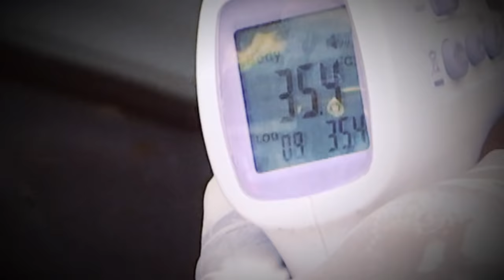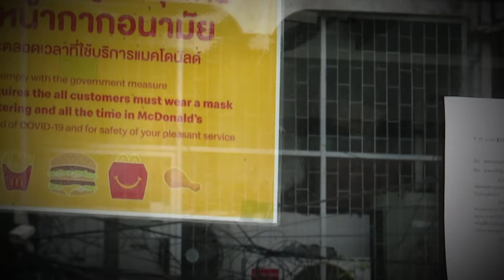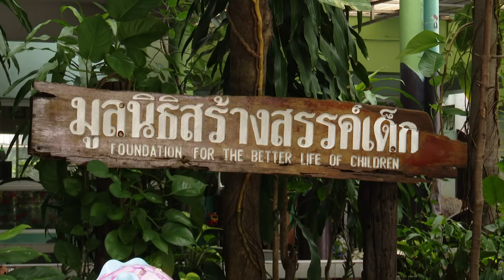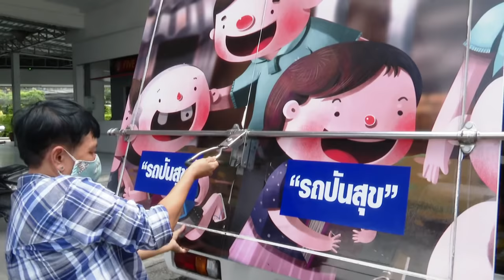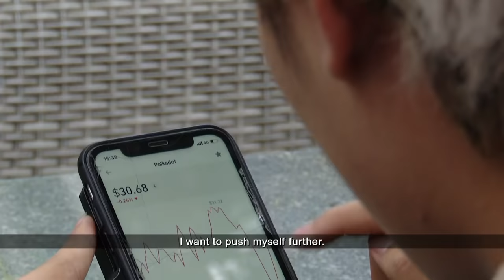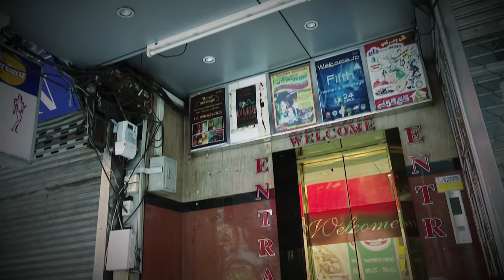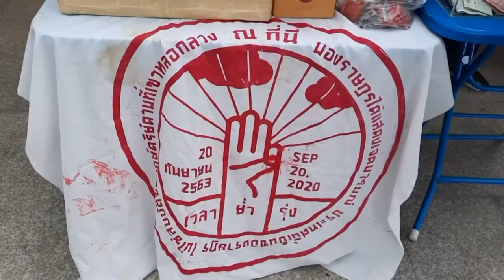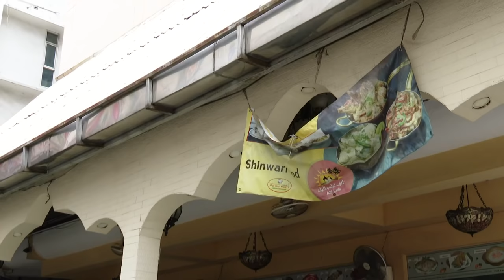Asia's Lost Generation: Can Thailand's Youth Fight COVID-19 Fallout? | Insight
The rapid surge of COVID-19 infections since in April this year has triggered the toughest lockdown in Thailand in over a year. All of a sudden, daily infections climbed to more than 20 thousand, driven largely by the highly transmissible Delta variant. Over two hundred deaths were also recorded during the peak of the health crisis.

The pandemic has also disrupted schools and turned the lives of millions of children upside down. The economic crisis which ensued has also caused widespread deprivation and hardships to the people across the nation, plunging the younger generation with a life of poverty and crime. Can something be done to ensure that the children will not have to suffer from the catastrophic impact of the outbreak before it’s too late?